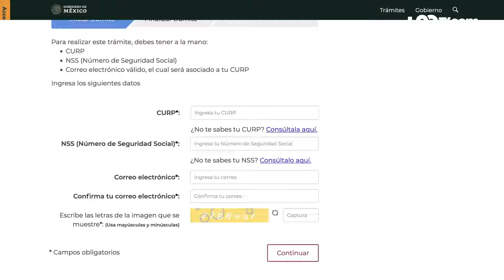Si perdiste tu Cartilla Nacional de Salud, recupérala por internet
El IMSS ofrece una alternativa sencilla para reimprimir la Cartilla Nacional de Salud en caso de extravío. ¡Sin salir de casa!